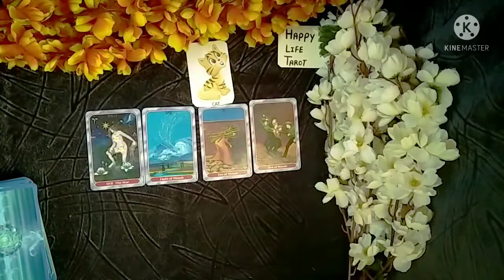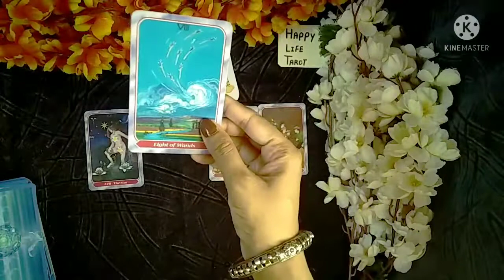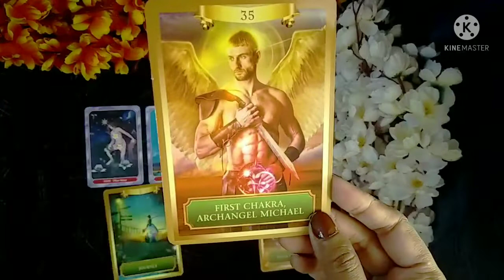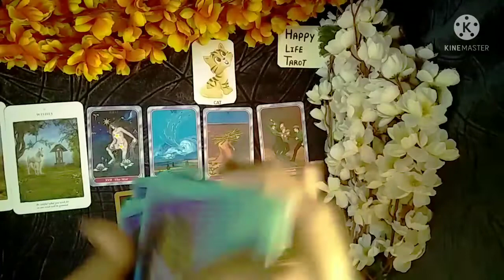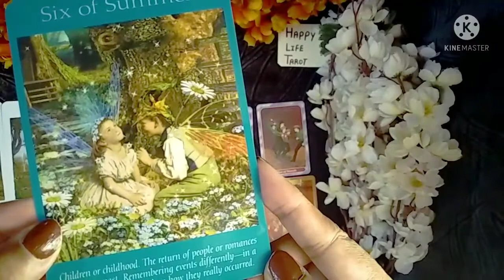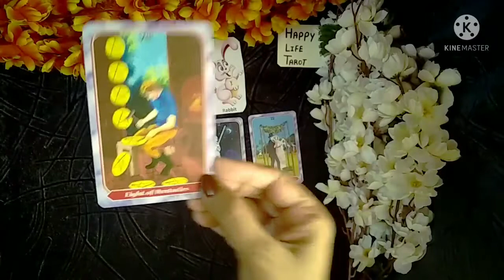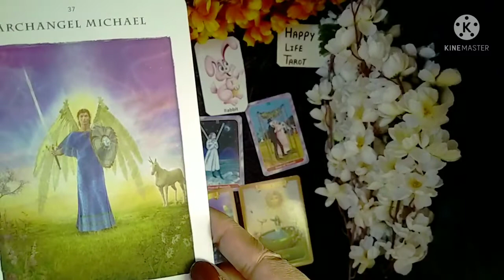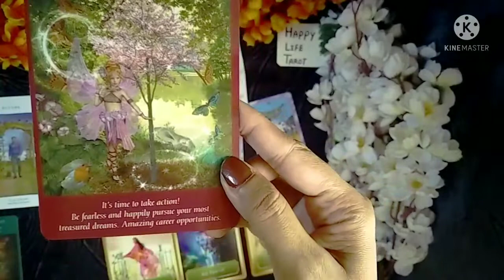How will be your next 7 days tarot card reading in Hindi। आने वाले 7 दिन आपके लिए कैसे रहेंगे।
This video is about pick a card how will be your next 7 days  tarot card reading in Hindi Timeless Reading
आने वाले 7 दिन कैसे रहेंगे आपके लिए।

     🔮Time Stamps🔮

          🤔 0:02

        🐱  0:28

       🐰   8:03